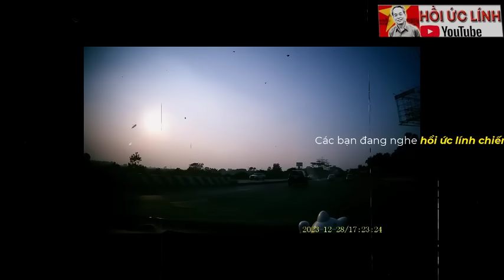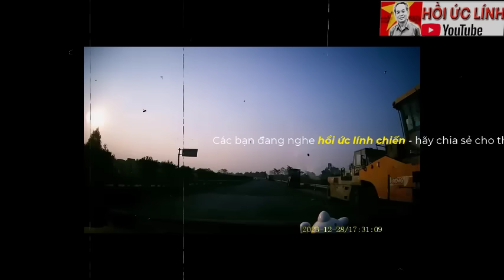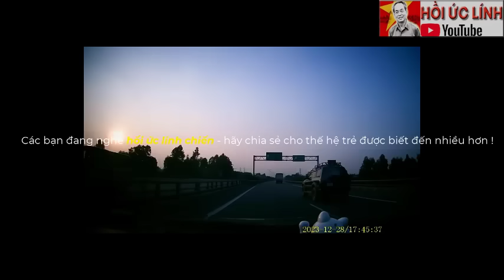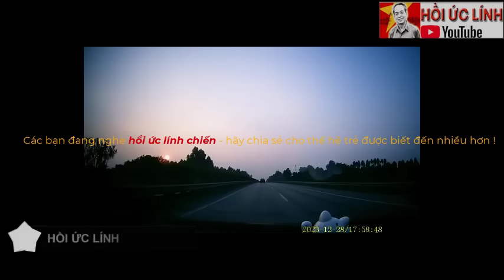Sau "ÁM HIỆU"... 10 tay súng chĩa vào bọn POLPOT và kết liễu...!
XEM NHIỀU HƠN TẠI ĐÂY
4.Hồi ký ĐỜI QUÂN NGŨ – tác giả Đức Cường
6.Hồi ký lính trinh sát sư 307 - Võ Văn Hà
7. HỒI ỨC CHIẾN TRƯỜNG K: LÍNH TRINH SÁT PHÁO BINH
8. CÁC TRẬN ĐÁNH TẠI CHIẾN TRƯỜNG K
9. HỒI KÝ CHIẾN TRƯỜNG K "CHUYỆN Ở RỪNG" - CCB ĐỨC THẢO
10. HỒI KÝ CHIẾN TRƯỜNG K - CCB HAI RUỘNG
11. HỒI KÝ CHIẾN TRƯỜNG K "CHUYỆN Ở RỪNG" - CCB ĐỨC THẢO
12. HỒI ỨC ĐÁNH MỸ - CHIẾN TRƯỜNG MỚI I NGUYỄN HỮU AN